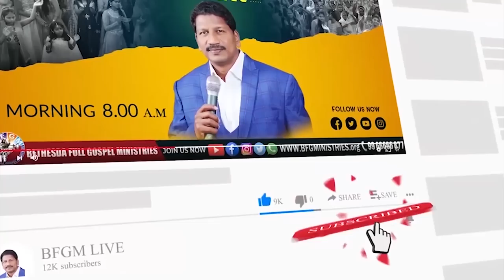Today's promise 25.10.2022 | BFGM LIVE